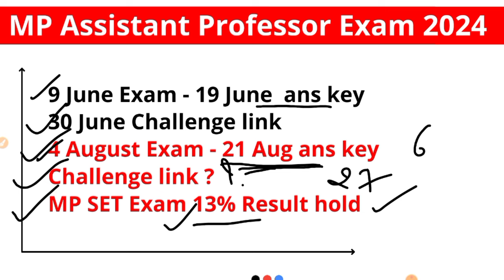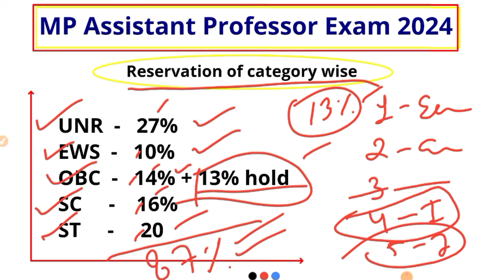MP Assistant Professor Exam Final Result Latest Update || क्या 13% की वजह से रिजल्ट रुका हे ?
MP Assistant Professor exam Final Ans key latest update 2024